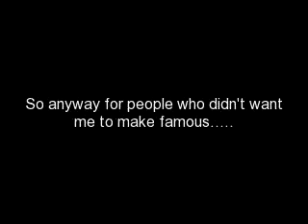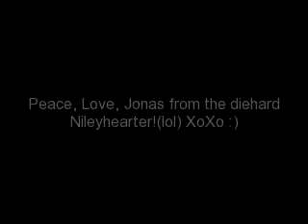Update vid!!!!!!!!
hey! I know it's a little fast, I'm sorry! Hope you enjoy though! Comment, fave, like and sub! Thanks in advance!